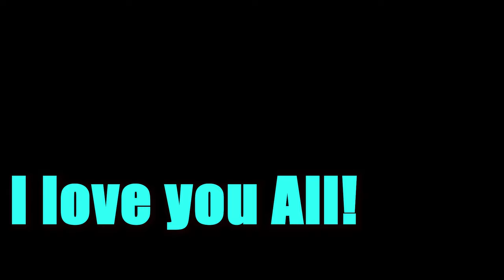A little piece of me! Underwater Poetry and Philosophy in the Philippines!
Poetry, oceans, nature, beauty in its raw forms in so many ways.

How can a masculine man in todays world articulate his thoughts and emotions for those around him and for his children?

This is a short video i have been holding back on finishing or releasing for a number of my own reasons. Today, i am proud to share it with you all!

It is dedicated to my children, my grandchildren and all who come after me or to any who look up to me as a mentor or leader.

Poetry is and was one of the purest forms of expression, art, masculinity and intelect that we have.

 I have spent my entire life reading and writing no matter where i am.
This short piece comes from a very old book that i still carry with me today compiling the best of the best of english philosephers and writers from the last 500 years to today.

I hope you enjoy it as much as i did creating it.
I am no James cameron when it comes to cinimatography but i am getting there slowly and surely.

Bless you all! I love you all!
Thank you for all you do and remember...
You are all legends in your own story!
   Never hold back a dream, an emotion or a life's goal!

Or if you're feeling frosty head over to our travel vlogger support page "Buy me a Beer" and toss us a few rounds!

Cameras: Samsung galaxy s10+
Gorpo Hero 5 @GoPro  i need a new one so bad!
Cheers!